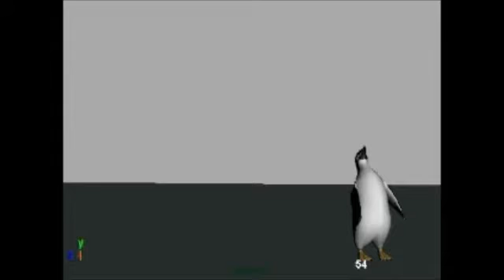Alex Whitington's Demo-Reel - July 2011